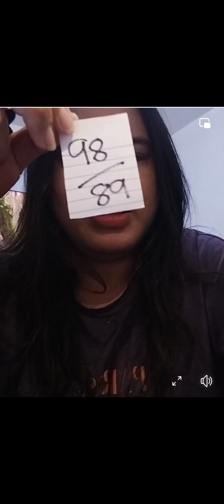SWERTRES HEARING JUNE 29,2024 LASTO BEST NUMBER